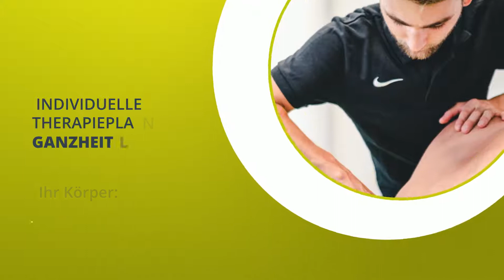Physiotherapie Marcel Riede